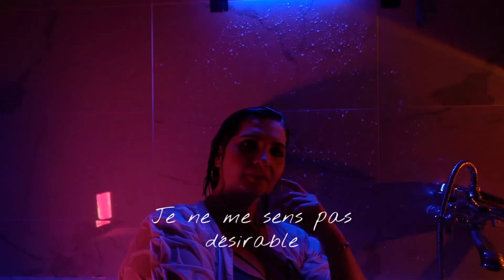LA MINUTE FAUVE / EP 20 : JE NE ME SENS PAS DÉSIRABLE l Sarah Zerbib Âme Fauve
Dans cet épisode, j'ai envie de vous parler de cette phrase que beaucoup d'entre nous pouvons utiliser "je ne me sens pas désirable". Dans cette émission, je vous propose une nouvelle vision et paradigme autour de cette idée de désirabilité.

Depuis 2012, j'exerce mon métier de psychologue clinicienne que aujourd'hui je transforme avec le concept de plaisirologie. J'accompagne les femmes à exprimer à l'extérieur ce qu'elles vivent à l'intérieur, à réveiller leur côté Fauve. Cette énergie que tu as en toi qui n'attend que d'être en mouvement afin d'avoir une vie plus épanouie, plus alignée et plus vibrante !

Libère ta version Fauve !